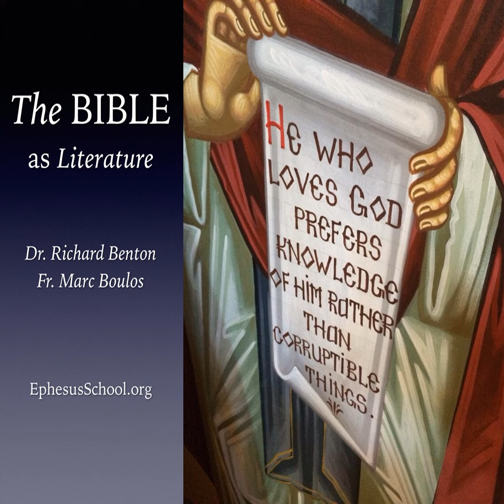Do Not Follow Your Heart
p A wise person, no matter his or her beliefs, understands that human motivations and desires are naturally selfish. We humans think and act from the shallow perspective of personal experience on behalf of our biological imperative: self-preservation. Our view of others, our understanding of the gods we create, and, most importantly, our actions in the world are corrupt because our core motivation, “me, myself and I,” is corrupt. Self-preservation and self-interest are coded in our DNA. How can anyone mitigate an elemental biological impulse? You can't. There is no ideology, philosophy, or belief system that can change human biology. So how is the Bible different? It assumes the worst. It supposes that  em all /em  human beings are stubborn and that  em all /em  human beings will  em always /em  refuse to change. Its hope is not in humanity, but in the possibility that despite ourselves, a few people with “ears to hear” might be willing to follow a commandment that goes against our nature. In the Gospel of Mark, such a commandment is preached as widely as possible for our sake and for the sake of the common good. Richard and Fr. Marc discuss Mark 7:14-23.  /p